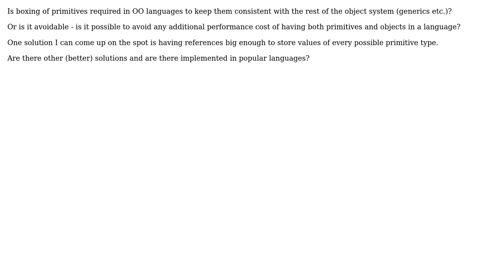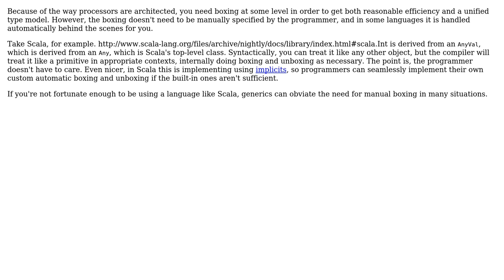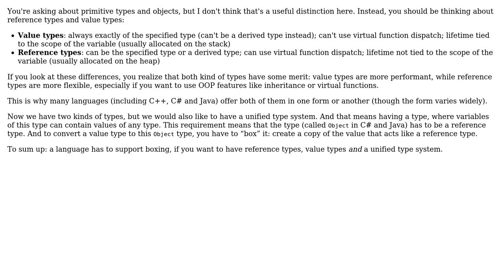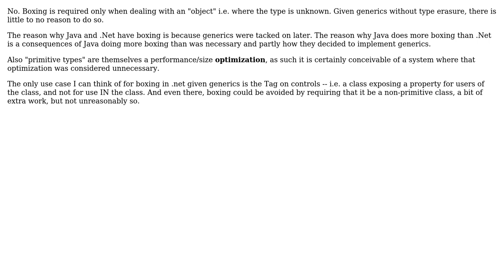Software Engineering: Do you have to have boxing of primitives in OO language? (6 Solutions!!)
Software Engineering: Do you have to have boxing of primitives in OO language?

With thanks & praise to God, and with thanks to the many people who have made this project possible! | Content (except music & images) licensed under CC BY-SA | Music | Images & others | With thanks to user zduny user svick user supercat user Oded user Karl Bielefeldt user jmoreno user Greg Hewgill and the Stack Exchange Network Trademarks are property of their respective owners. You are responsible for your own actions.